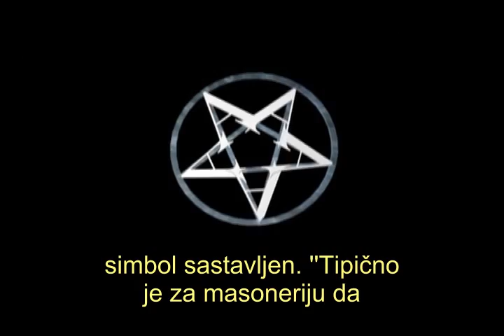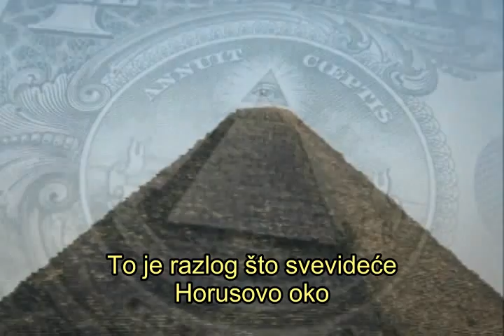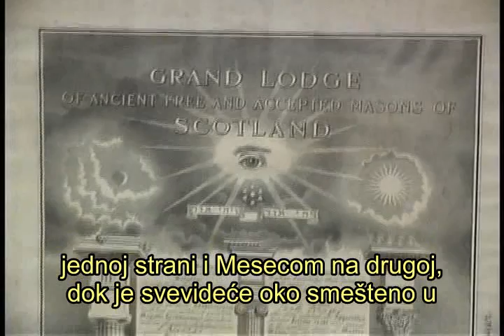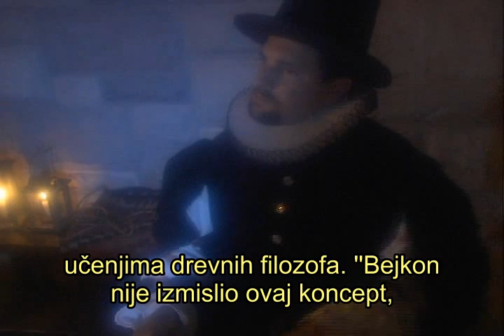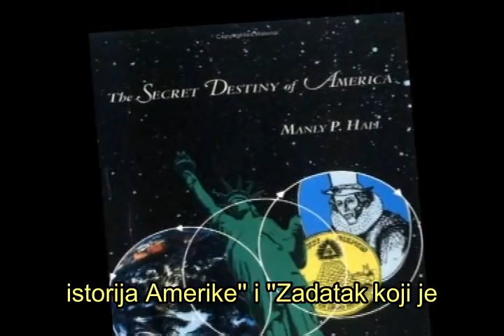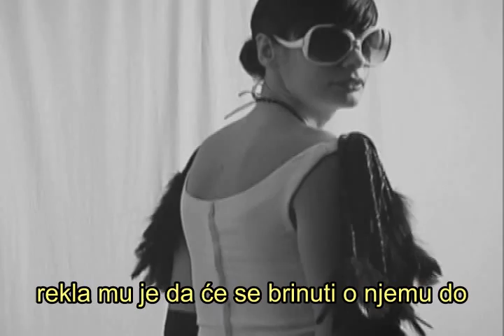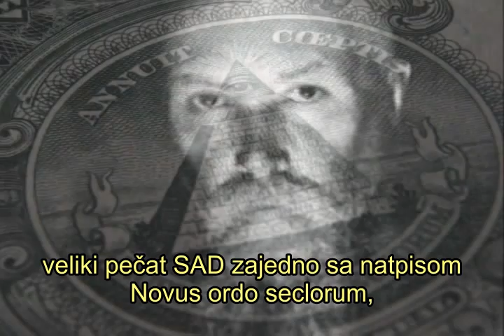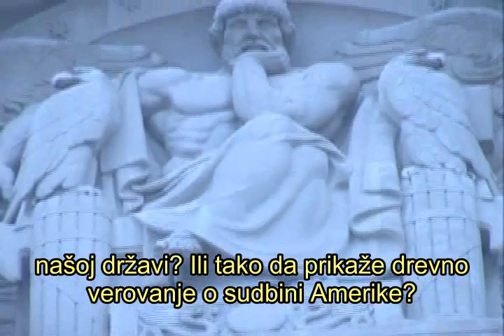Riddles In Stone (3/12) (Serbian subtitle)